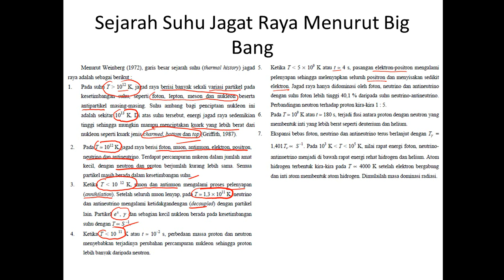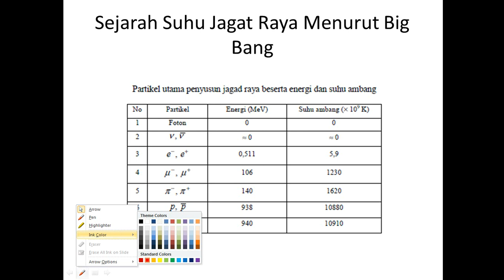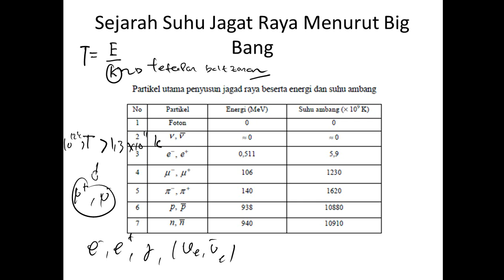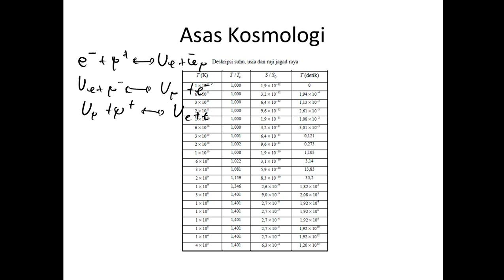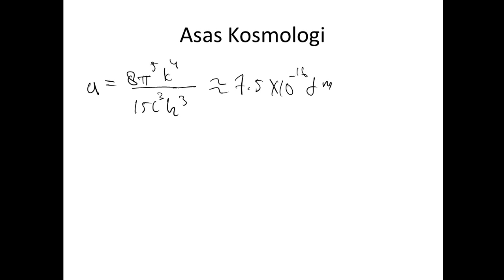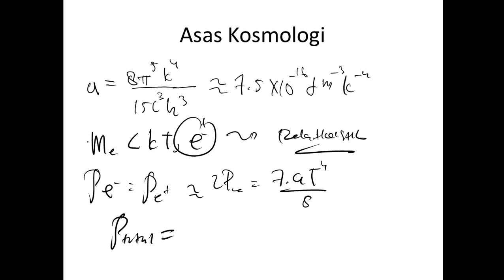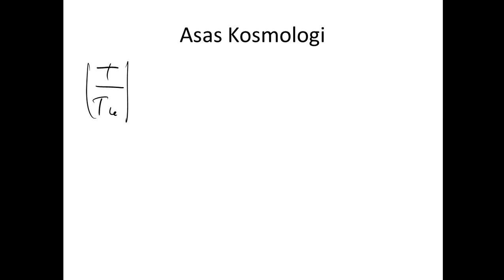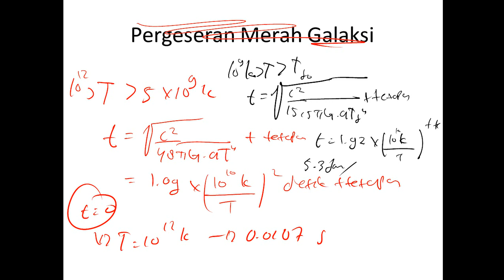Sejarah Suhu Jagat raya Menurut Bigbang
Ekstrapolasi pengembangan alam semesta seiring mundurnya waktu menggunakan relativitas umum menghasilkan kondisi masa jenis dan suhu alam semesta yang tak terhingga pada suatu waktu pada masa lalu. Singularitas ini mensinyalkan runtuhnya keberlakuan relativitas umum pada kondisi tersebut. Sedekat mana kita dapat berekstrapolasi menuju singularitas diperdebatkan, tetapi tidaklah lebih awal daripada masa Planck. Fase awal yang panas dan padat itu sendiri dirujuk sebagai "the Big Bang", dan dianggap sebagai "kelahiran" alam semesta kita.

Didasarkan pada pengukuran pengembangan menggunakan Supernova Tipe Ia, pengukuran fluktuasi temperatur pada latar gelombang mikro kosmis, dan pengukuran fungsi korelasi galaksi, alam semesta memiliki usia 13,73 ± 0.12 miliar tahun. Kecocokan hasil ketiga pengukuran independen ini dengan kuat mendukung model ΛCDM yang mendeskripsikan secara mendetail kandungan alam semesta.

Fase terawal ledakan dahsyat penuh dengan spekulasi. Model yang paling umumnya digunakan mengatakan bahwa alam semesta terisi secara homogen dan isotropis dengan rapatan energi yang sangat tinggi, tekanan dan temperatur yang sangat besar, dan dengan cepat mengembang dan mendingin. Kira-kira 10−37 detik setelah pengembangan, transisi fase menyebabkan inflasi kosmis, yang sewaktu itu alam semesta mengembang secara eksponensial. Setelah inflasi berhenti, alam semesta terdiri dari plasma kuark-gluon beserta partikel-partikel elementer lainnya.

Temperatur pada saat itu sangat tinggi sehingganya kecepatan gerak partikel mencapai kecepatan relativitas, dan produksi pasangan segala jenis partikel terus menerus diciptakan dan dihancurkan. Sampai dengan suatu waktu, reaksi yang tak diketahui yang disebut bariogenesis melanggar kekekalan jumlah barion dan menyebabkan jumlah kuark dan lepton lebih banyak daripada antikuark dan antilepton sebesar satu per 30 juta. Ini menyebabkan dominasi materi melebihi antimateri pada alam semesta.

Ukuran alam semesta terus membesar dan temperatur alam semesta terus menurun, sehingga energi tiap-tiap partikel terus menurun. Transisi fase perusakan simetri membuat gaya-gaya dasar fisika dan parameter-parameter partikel elementer berada dalam kondisi yang sama seperti sekarang.[36] Setelah kira-kira 10−11 detik, gambaran ledakan dahsyat menjadi lebih jelas oleh karena energi partikel telah menurun mencapai energi yang bisa dicapai oleh eksperimen fisika partikel.

Pada sekitar 10−6 detik, kuark dan gluon bergabung membentuk barion seperti proton dan neutron. Kuark yang sedikit lebih banyak daripada antikuark membuat barion sedikit lebih banyak daripada antibarion. Temperatur pada saat ini tidak lagi cukup tinggi untuk menghasilkan pasangan proton-antiproton, sehingga yang selanjutnya terjadi adalah pemusnahan massal, menyisakan hanya satu dari 1010 proton dan neutron terdahulu. Setelah pemusnahan ini, proton, neutron, dan elektron yang tersisa tidak lagi bergerak secara relativistik dan rapatan energi alam semesta didominasi oleh foton (dengan sebagian kecil berasal dari neutrino).

Beberapa menit semasa pengembangan, ketika temperatur sekitar satu miliar Kelvin dan rapatan alam semesta sama dengan rapatan udara, neutron bergabung dengan proton dan membentuk inti atom deuterium dan helium dalam suatu proses yang dikenal sebagai nukleosintesis ledakan dahsyat. Kebanyakan proton masih tidak terikat sebagai inti hidrogen. Seiring dengan mendinginnya alam semesta, rapatan energi massa rihat materi secara gravitasional mendominasi. Setelah 379.000 tahun, elektron dan inti atom bergabung menjadi atom (kebanyakan berupa hidrogen) dan radiasi materi mulai berhenti. Sisa-sisa radiasi ini yang terus bergerak melewati ruang semesta dikenal sebagai radiasi latar gelombang mikro kosmis.

Ruben Cornelius Siagian